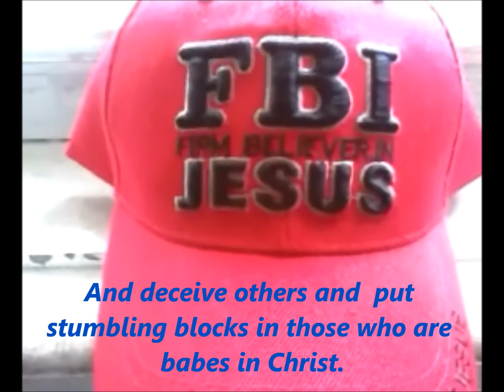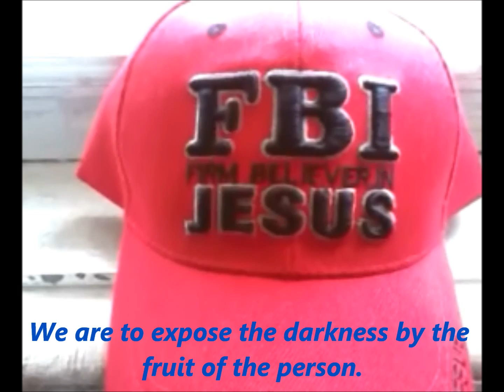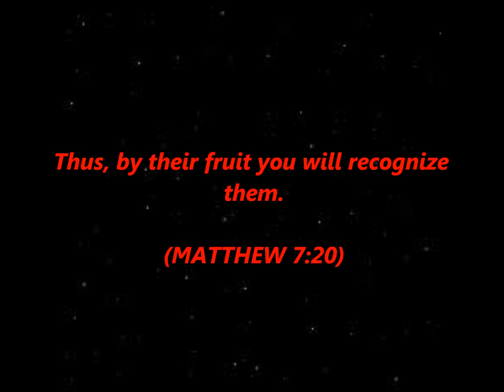You-Tube pharisees exposed***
2CORINTHIANS 3:1-3